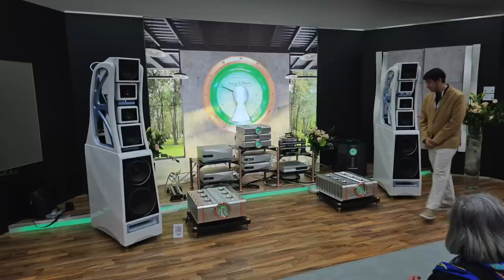Long Time Audiophile & Audio Dealer Visits My Room - Is This The Best Wilson Audio XVX He's Heard?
Is this the best Wilson audio Chronosonic XVX he's heard?
He is a long time audiophile and industry expert. He visits my room and judges equipment brands he does not represent. DO NOT MISS THIS ONE!

Consider becoming a member of my website for more exclusive content that I can't post on this channel

If you are tired of buying the wrong components, please set up a consultation with me: